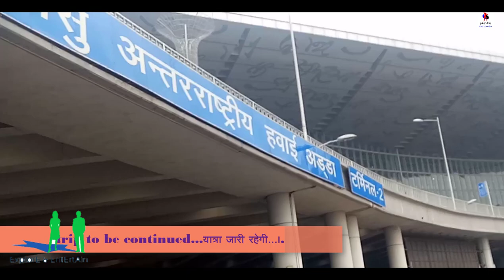travel to Patna पटना || via Kolkata airport কলকাতা || from Visakhapatnam airport విశాఖపట్నం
Journey...

___________________________________________________ jituaman

Statement END...